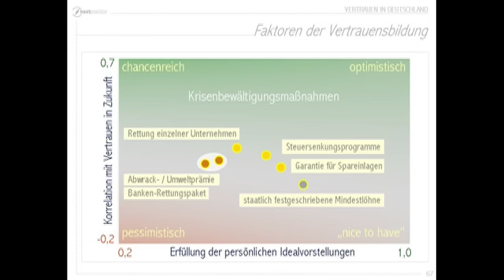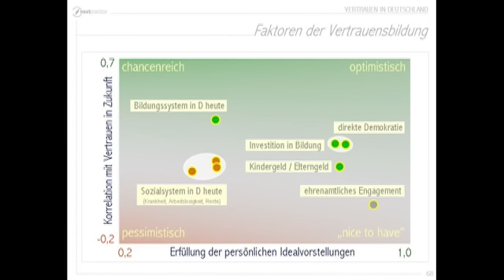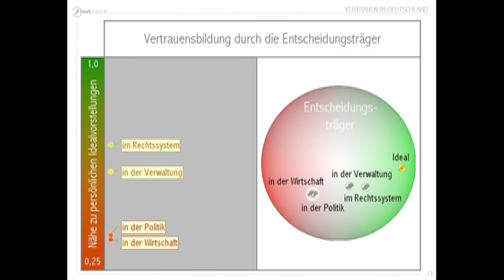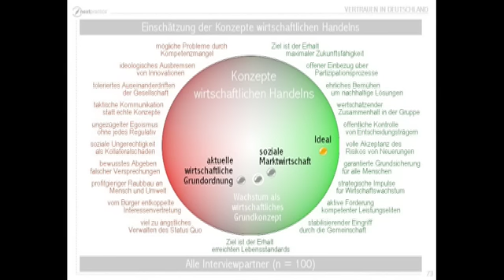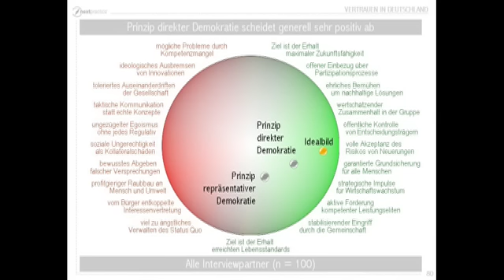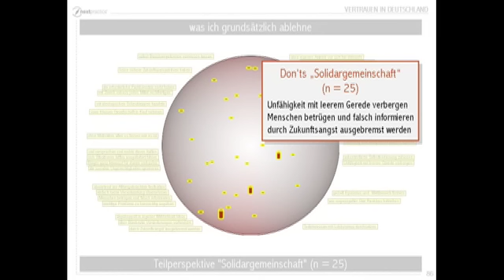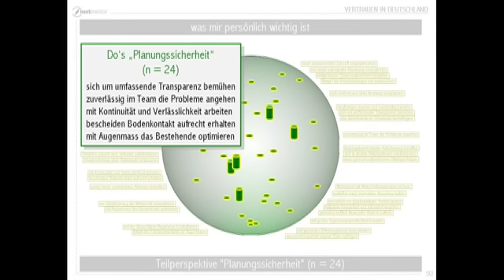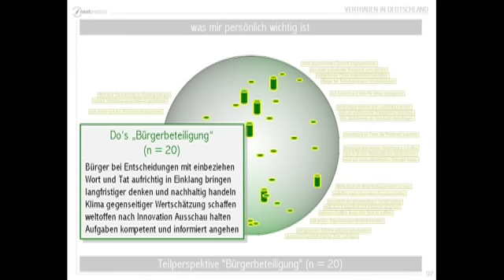Vertrauen in Deutschland - Ergebnisse 03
Zentrale Einflussfaktoren der Vertrauensbildung, Identifikation von 4 relevanten Gruppen, die Vertrauen in Deutschland unterschiedlich belegen.